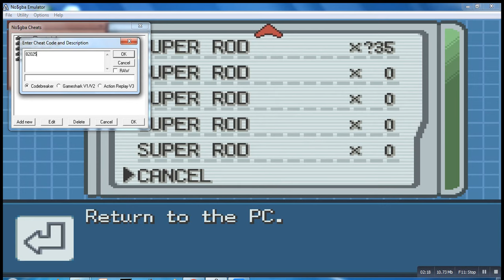pokemon fire red how to catch water pokemon in viridian forest and viridian city to pewter city